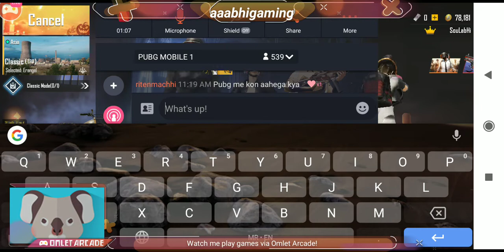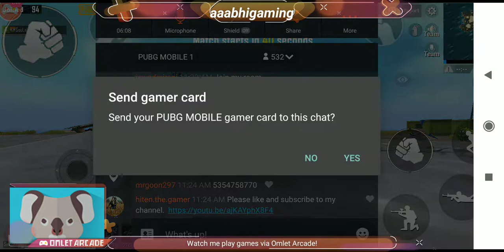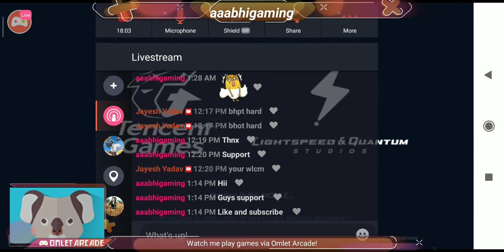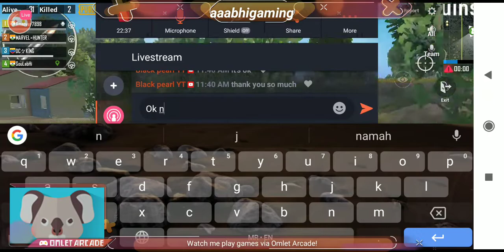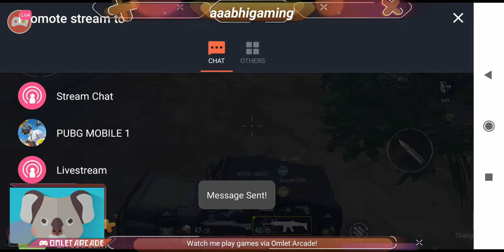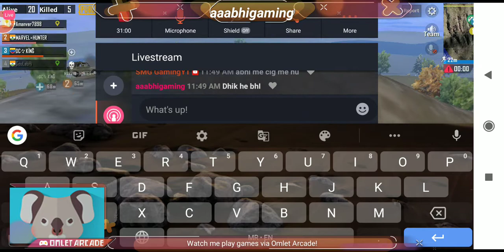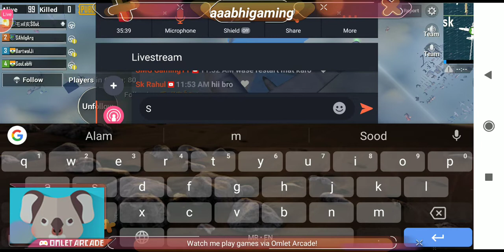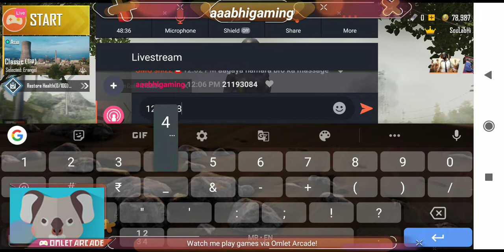lets fun in pubg